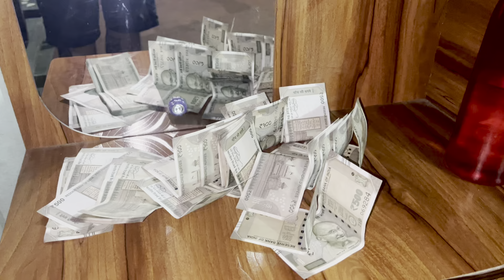My first YouTube payment 💲💰youtube